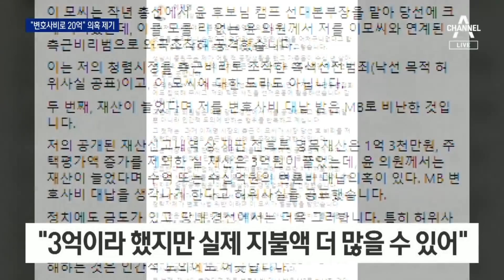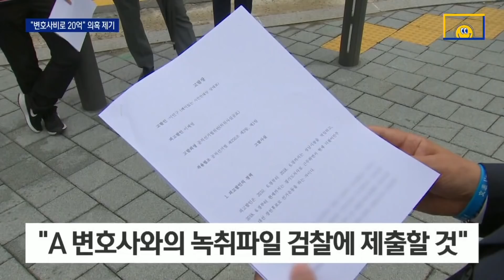친문 단체 “변호사비로 20억” 고발…이재명 “법적 조치” | 뉴스A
친문 단체 “변호사비로 20억” 고발…이재명 “법적 조치”

이재명 지사가 대장동 의혹 사건 외에 또 다른 건으로 오늘 고발당했습니다. 과거 재판을 받을 때 이 지사가 변호사 비용으로 3억 가량을 썼다고 밝혔는데 한 시민단체가 3억이 아니라 20억 원을 썼다는 의혹을 제기한 겁니다. 이 지사가 허위 사실을 유포했다는 의혹을 제기한 건데, 이 지사 측은 이 주장 자체가 명백한 허위 사실이라며 법적 조치하겠다고 반발했습니다. 최수연 기자입니다.

〈평일〉
08시 50분 김진의 돌직구 쇼
12시 00분 뉴스A 라이브
17시 20분 뉴스TOP10
19시 00분 뉴스A

〈주말〉
12시 10분 토요랭킹쇼·뉴스A 라이브
19시 00분 뉴스A

〈평일〉
08시 00분 라디오쇼 정치시그널 (유튜브 라이브)
08시 50분 김진의 돌직구 쇼
10시 20분 김진의 더라방 (유튜브 라이브)
12시 00분 뉴스A 라이브
15시 50분 강력한 4팀
17시 20분 뉴스TOP10
19시 00분 뉴스A

〈주말〉
12시 00분 토요랭킹쇼·뉴스A 라이브
17시 40분 뉴스TOP10
19시 00분 뉴스A